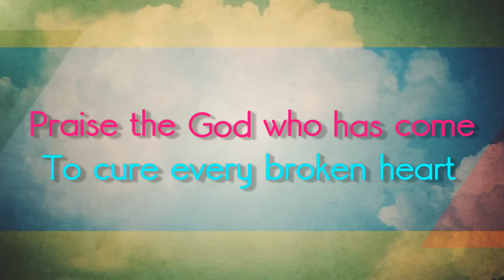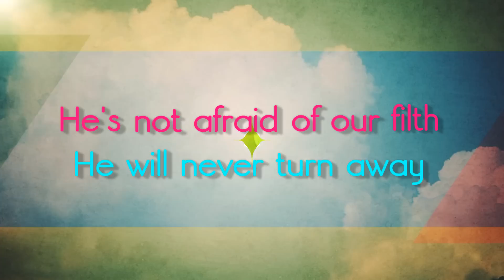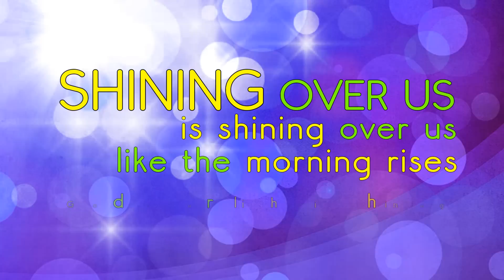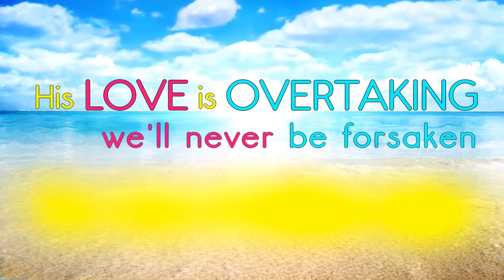God of Brilliant Lights - Aaron Shust - with lyrics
The God of brilliant lights
Is shining down over us
Breaking through the darkness
Covering all the earth
Oooh, His love is like an ocean
Oooh, forever overflowing
The God of Brilliant lights is shining over us.